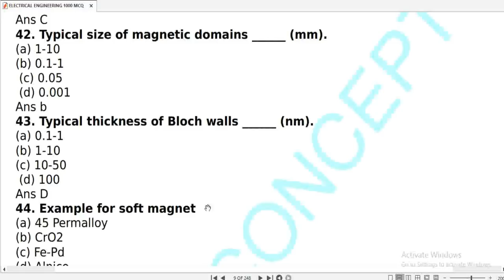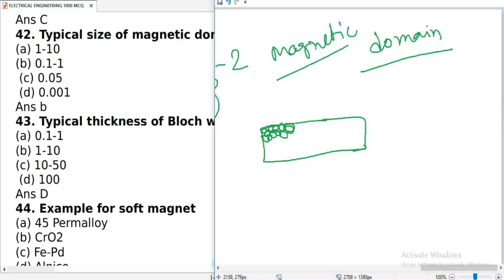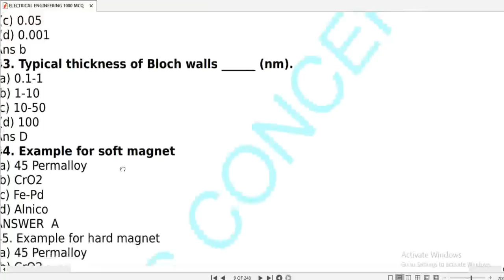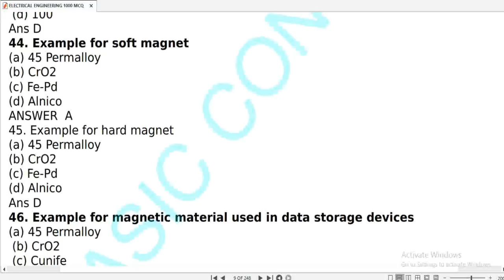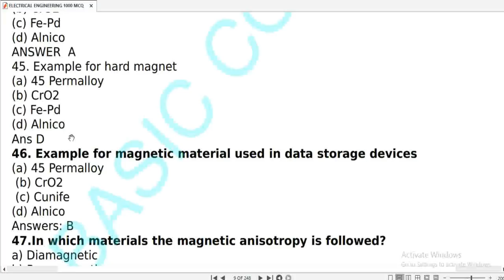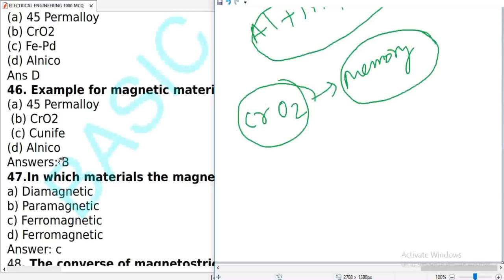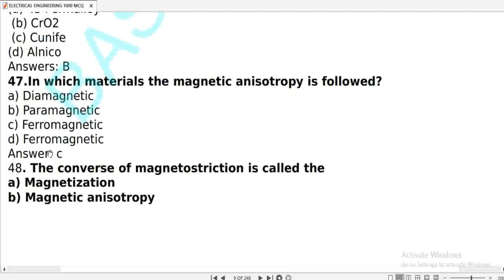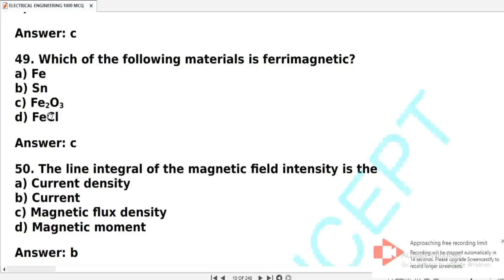SSC JE & RRB JE 2019 || MOST IMPORTANT MCQ || ELECTRICAL ENGINEERING || PART- 13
ELECTRICAL ENGINEERING HAND WRITTEN NOTES & IMPORTANT MCQ for all exams
CONTENTS :

A. FUNDAMENTAL OF ELECTRICAL  ENGINEERING:
1. ELECTROSTATICS-.
2. CAPACITOR –.
3. CIRCUIT ELEMENTS –.
4. RESISTOR-
5. INDUCTOR
6. ATOMIC STRUCTURE –
7. WORK,POWER,ENERGY –KCL & KVL –
8. STAR/DELTA TRANSFORMATION
9. NETWORK THEOREM –,
10. MAGNETIC CIRCUIT –
11. ELECTRO MAGNETIC INDUCTION-
12. MAGNETIC MATERIAL-,
13.  AC FUNDAMENTAL –
14. RESONANCE –

B. ELECTRICAL MEASUREMENTS AND MEASURING INSTRUMENTS :
1. IMPORTANT TERM- ERRORs-.
2. VOLTAGE & CURRENT MEASUREMENTS-
3. RESISTANCE MEASUREMENTA.C. BRIDGE.
4. INDICATING INSTRUMENTS-
5. TRANSDUCERS-
6. PRESSURE & FLOW MEASUREMENTS-
7. TORQUE MEASUREMENTS-
C. BASIC  ELECTRONICS
1.MATERIAL –
2. SEMICONDUTOR
3. DIODE-
4. TRANSISTOR-
5. RECTIFIER-,
6. OP-AMP
7. IMPORTANT TOPICS-

D. ELECTRICAL MACHINE
1. DC GENERATOR-
2. DC MOTOR-
3. ALTERNATOR-
4. INDUCTION MOTOR-
5. SPECIAL TYPE MOTOR-
6. TRANSFORMER-
E. POWER SYSTEM
1. GENERATION-.
2. SUPPLY SYSTEM-.
3. TRANSMISSION & DISTRIBUTION-
4. SWGR & PROTECTION-

F. UTILISATION & BATTERY
1. ILLUMINATION-
2. BATTERY –
G.EXTRAS-
      1. ELECTRICAL CAPSULE- More than 40  Most important chart/topic      for any  competitive exams from J.B. Gupta.
     2.ELECTRICAL TRICKS –More than 35  Most important Easiest tricks to   remember electrical/electronics  data, formulas, Laws Theory  etc.

1. PRICE OF THE FULL PACKAGE (PDF) : 499/- ONLY

2. ONLY THEORY PORTION  (PDF)         : 359/- ONLY

3. ONLY MCQ AND ANSWER (PDF)       : 119/- ONLY

4. ONLY TRICKS AND CAPSULE(PDF)     :  99/-  ONLY